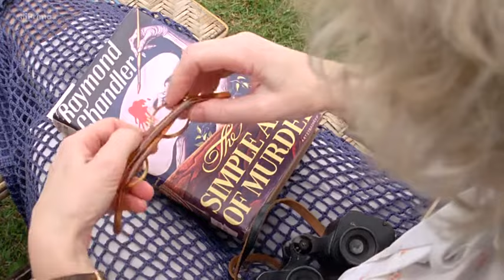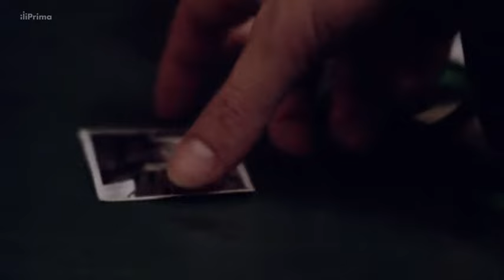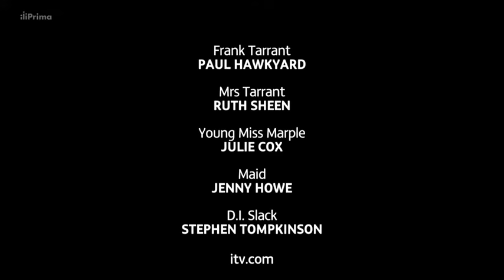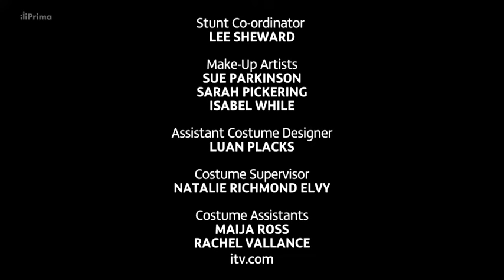Slečna Marplová 01x02 Vražda na faře 2004